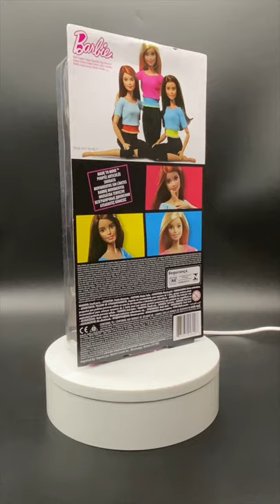Barbie Made to Move and more Barbie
My latest Barbie dolls...

Barbie Made to Move
Barbie Birthday Doll
Barbie Travel Playset
Barbie Flower Shop

Barbie, Barbie & more Barbie. Compare and admire the different Barbies

My filming equipment with links:

Joby JB01516-BWW GorillaPod 500 Action Tripod for Camera - Black/Charcoal (I use with Blu Tack) ➜
Green Screen ➜
Phone Rig for tripod ➜
Rode Microphone ➜
Rode Extension Cable ➜

Music and sound effects used in this video provided by Epidemic Music.